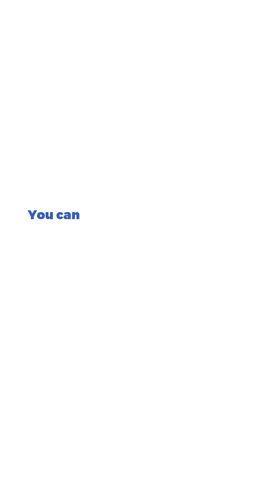Mighty Drums Slot by RTG Gameplay (Mobile View)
🥁 Step into the magical world of Mighty Drums from RTG! Enjoy stunning graphics, engaging gameplay, and fantastic rewards. With free spins, wilds, and exciting bonus rounds, every spin could be your ticket to huge wins. Play now and let the mighty drums roll!

🎰 You can play this game for free and read a complete review on SlotsMate

TIMESTAMPS:

00:00 - Start & Gameplay
00:05 - Max Bet
00:35 - Turbo
00:45 - Autoplay
03:30 - Free Spins
05:10 - Landscape View
05:35 - Rules & Paytable